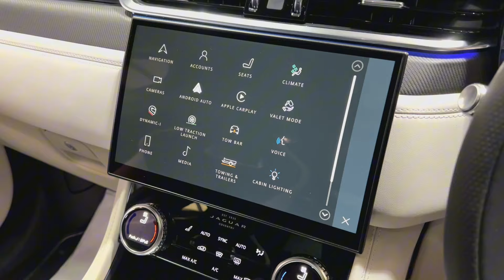Jaguar F-Pace SVR - Walkaround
Finished in Firenze Red metallic, contrasting Light Oyster & Black Windsor Leather & Suedecloth interior. This stunning one owner F-Pace SVR is offered in exceptional condition having covered just 17,600 miles from new. The car comes complete with a Full Jaguar main dealer service history and has the remainder of a Jaguar manufacturer warranty until January 2025.